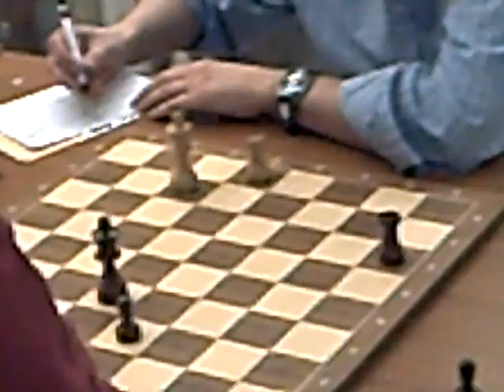Monza Corsico CIS 07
il punto finale,la tensione, l'esultanza del match